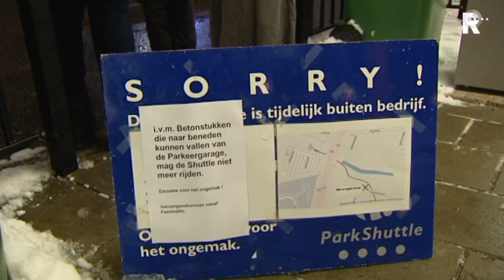Politie over de verstoring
De RET adviseert reizigers met het openbaar vervoer in Rotterdam om de metrolijnen A, B en C dinsdag zoveel mogelijk te mijden. Het verkeer op die lijnen ondervindt nog tot morgenochtend hinder gevolg van de stremming bij station Kralingse Zoom. Metrolijn E rijdt wel.

   Lees meer: Advies RET: Mijd metro dinsdag zoveel mogelijk